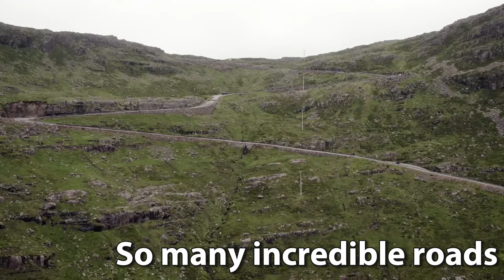We did it different, the NC500 in Scotland. Preview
Too old and fat to be camping, like my creature comforts, so heres the trailer for our dad n lad adventure the cheap way, two people, 7 nights, 500 miles and less than £500 for everything. Series starts 9th June.